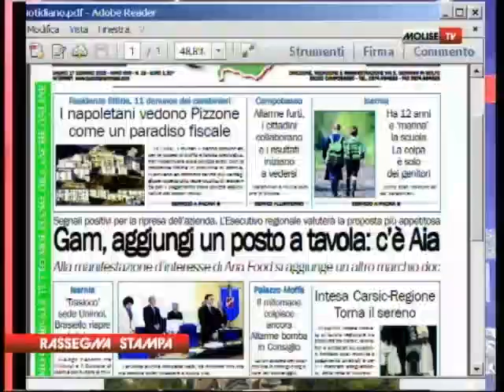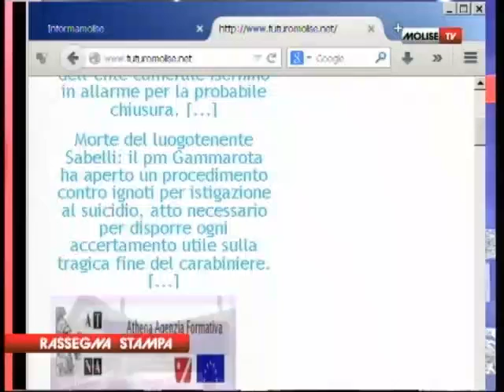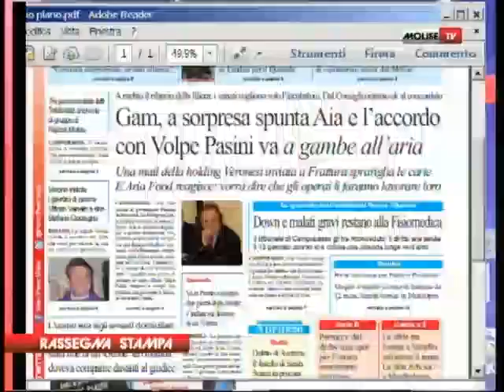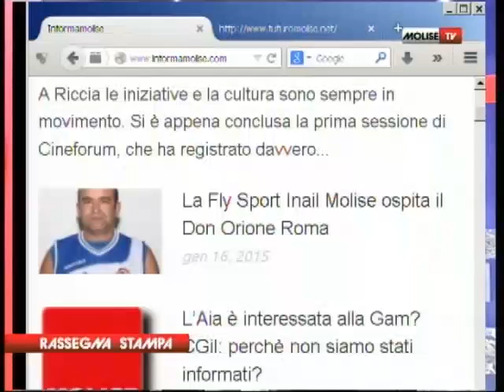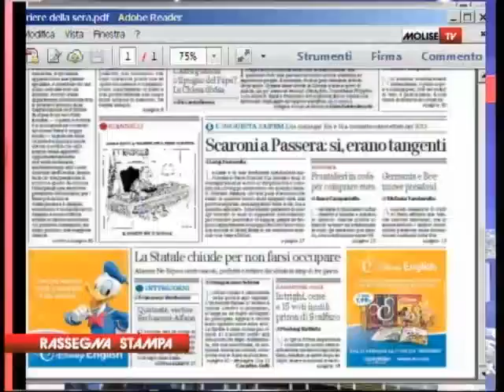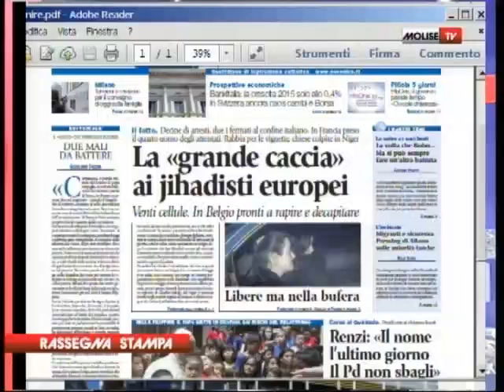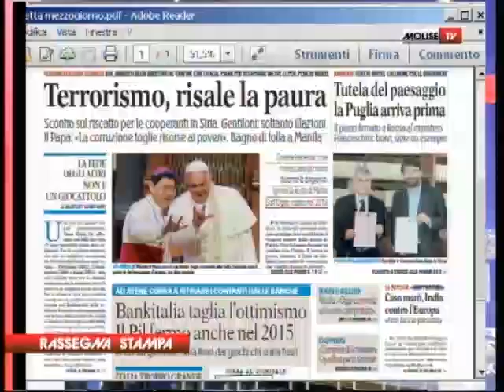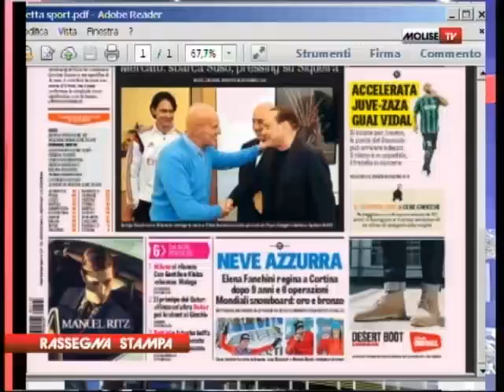RASSEGNA STAMPA 17 01 15